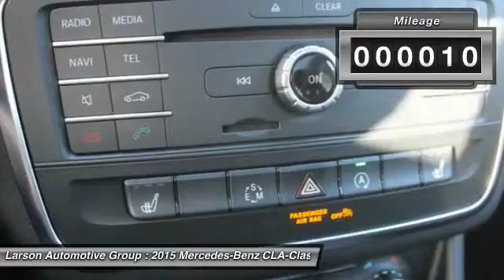2015 Mercedes-Benz CLA-Class Puyallup WA 1417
2015 Mercedes-Benz CLA-Class CLA250 FWD

2001 N. Meridian

Don't miss this 2015 Mercedes-Benz. Make a great choice today with this must-have 4 dr sedan. Learn more about this 4 dr sedan by contacting the dealership today and complete your driving dreams.